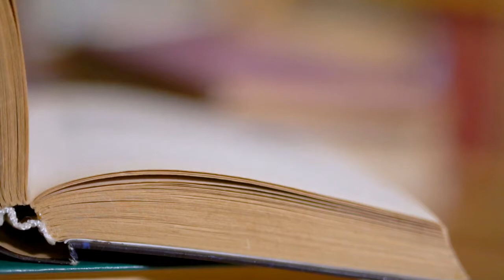Is a career in Indexing right for you?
Learn more about why Indexing might be your next career.